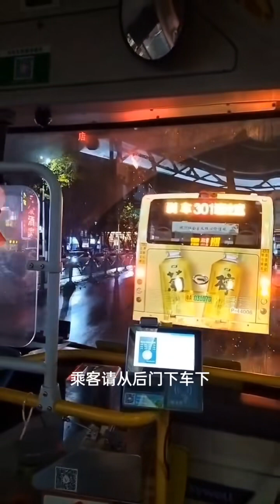我的妈妈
感謝支持！